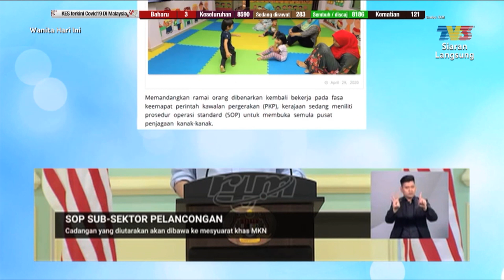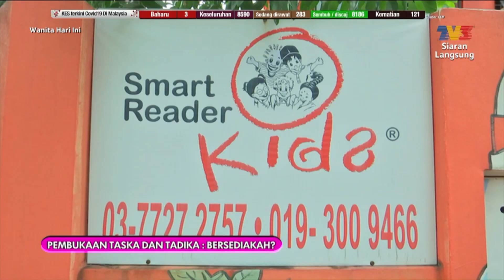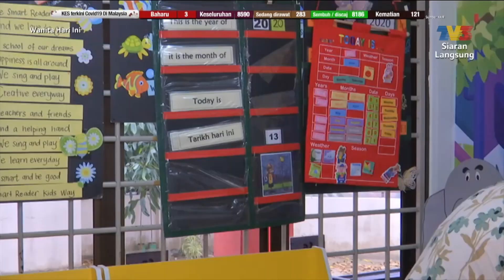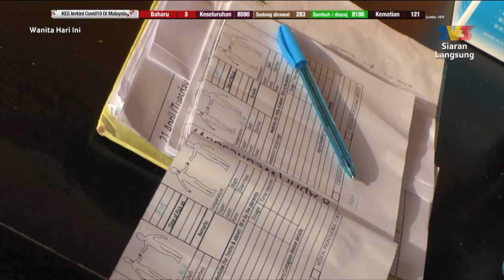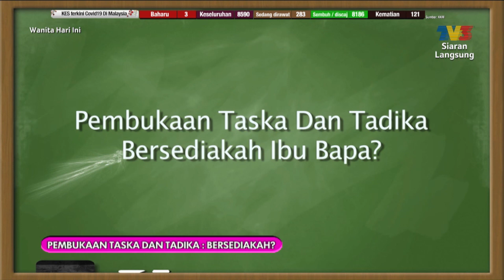Pembukaan Taska & Tadika: Bersediakah Ibu Bapa? | WHI (24 Jun 2020)